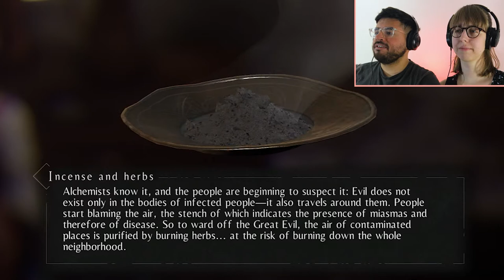HUGO NEEDS A TIME OUT | A Plague Tale: Innocence Gameplay (Blind Reaction) | Chapter 2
In part 2 (chapter 2) of our A Plague Tale: Innocence gameplay, we enter a village to find help but only find people who want to kill us (fun!). We are chased through the streets, barely escaping with our lives, until we're helped by someone in the most dangerous area of town. The siblings get into a bit of a spat, causing Hugo to run off (he's really testing our patience). The chapter then ends with an epic battle!

- Eric & Sarah

MORE INFO ON A PLAGUE TALE: INNOCENCE
A Plague Tale: Innocence, developed by Asobo Studio, is a game about two siblings, Amicia and Hugo de Rune, who live in 14th century France. After their family is attacked, they set off alone to find help, all while dealing with the Inquisition (who wants to capture Hugo), Hugo's mysterious sickness, and hordes of very angry rats. We are doing a blind playthrough of the full game, so stick around for our reactions, some laughs, and possibly some tears.

We post new videos at least every Monday, Wednesday, and Friday!